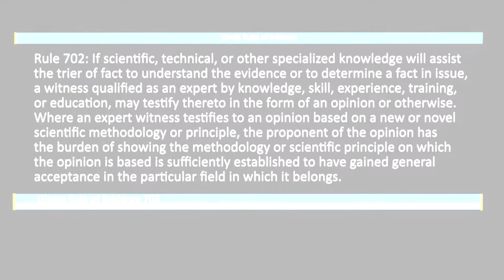In re Commitment of Bauer, 2020 IL App (2d) 180905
Rule 702: Frye hearings only require general acceptance, not universal or even majority.